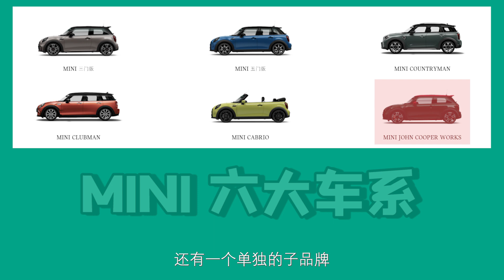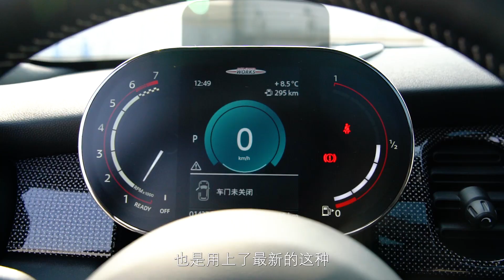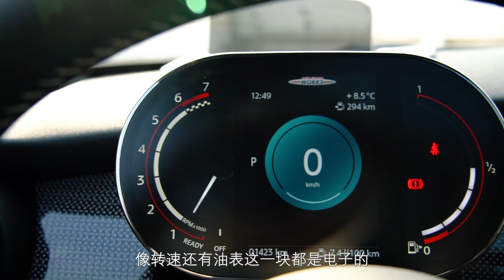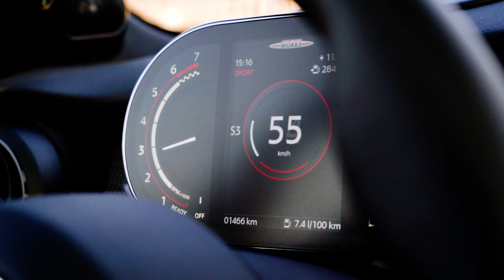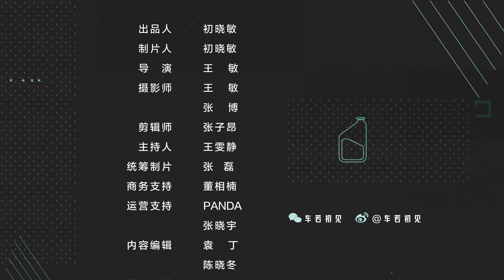静静 | MINI JCW 就爱MINI带字母 试驾新一季MINI JCW三门版【车若初见】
现在能让你有乐趣的小型车不多了，但MINI始终迷你可爱，二八设计，四轮四角，卡丁车的驾驶乐趣，新一季MINI已经上了，这次我们试驾的是JCW三门版，这是一台既有速度又有风度的小车